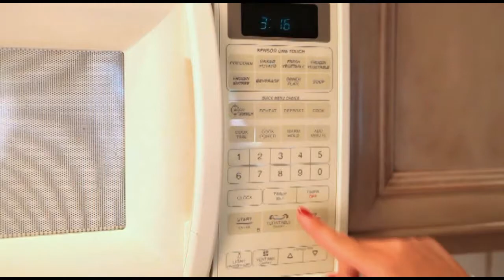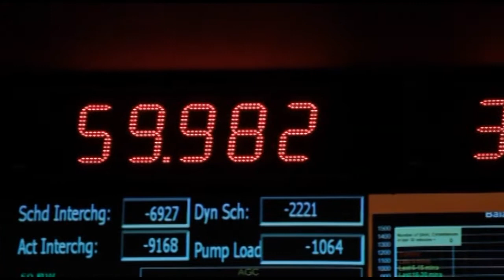California ISO Overview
Introduction to the California Independent System Operator -- one of the largest electric systemoperators in the world and a leader in connecting clean, zero-carbon resources to the grid.